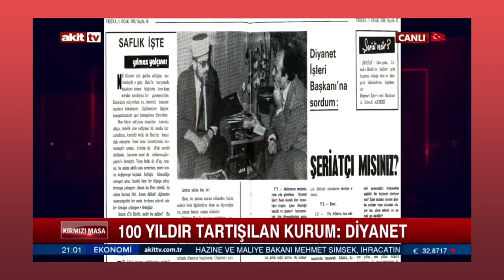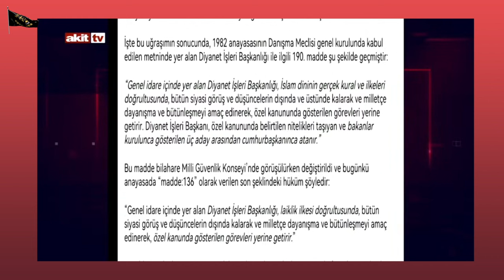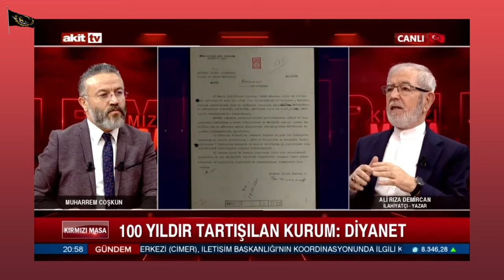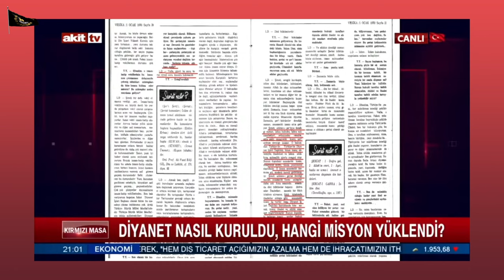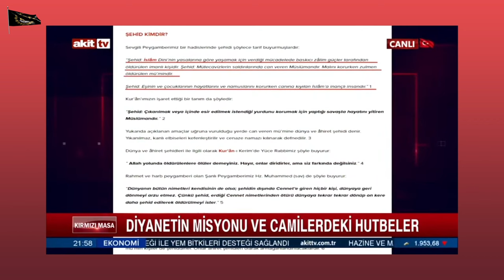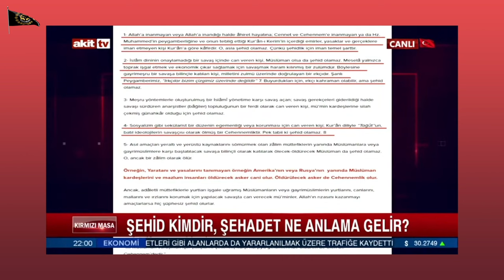SİSTEMİN AÇIĞI 2 | DİYANET | YUSUF KARA | AKİT TV